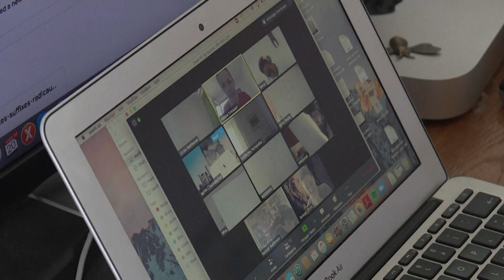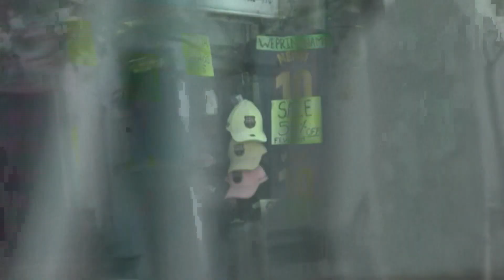Segunda ola en España | Confinamientos dispersos, cuarentenas más cortas y teletrabajo regulado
La Comunidad de Madrid estudia extender los confinamientos a otras zonas de la capital en las que se ha disparado la incidencia de casos de COVID-19, superando la barrera del millar por cada 100.000 habitantes. Desde el lunes, alrededor de un millón de personas, la mayoría de barrios populares del sur de la ciudad, no pueden salir de 37 áreas sanitarias si no es para trabajar, ir al médico o a la escuela. El grupo COVID-19 creado ese mismo día por las autoridades sanitarias del Gobierno central y el autonómico para hacer frente a la segunda ola de la pandemia ya está manos a la obra.